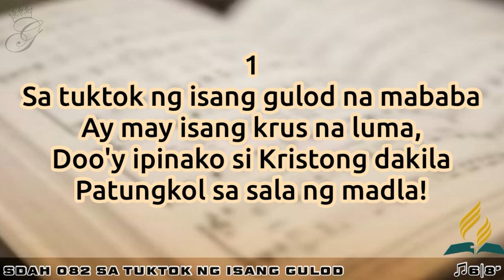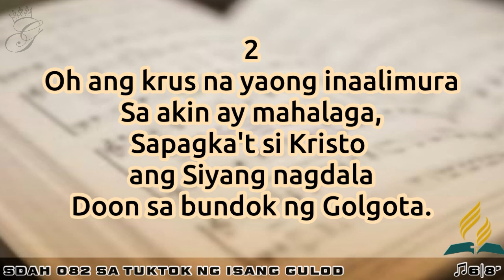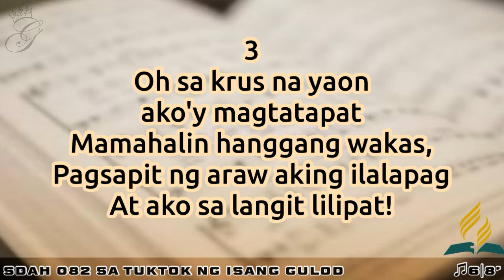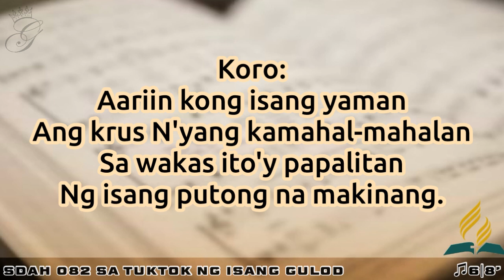SDAH 082 Sa Tuktok ng Isang Gulod | SDA HYMNAL PHILIPPINE EDITION